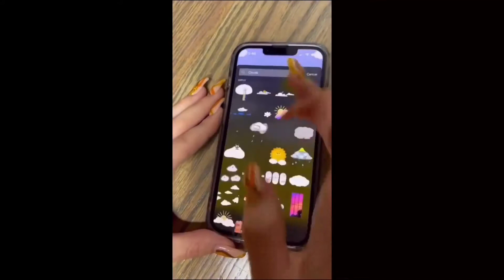How to this in Snapchat/Yamha channel